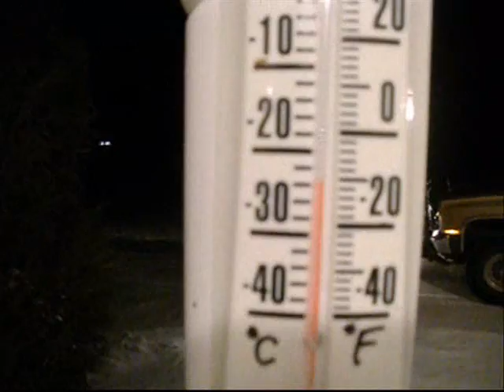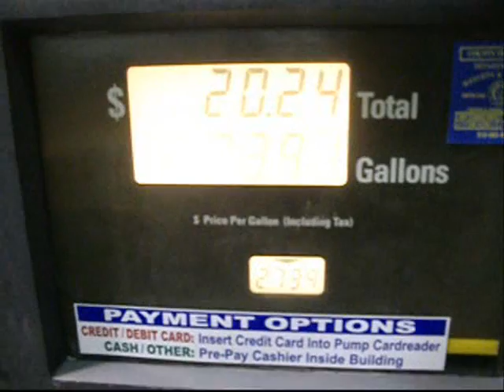12 14 10 Blazer Fuel Tow...